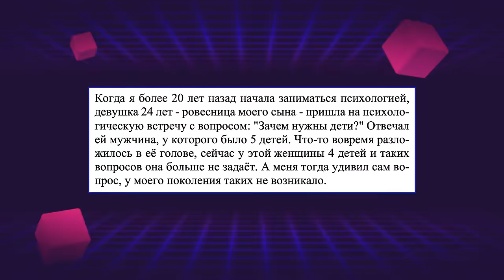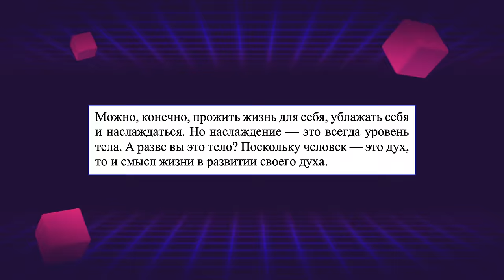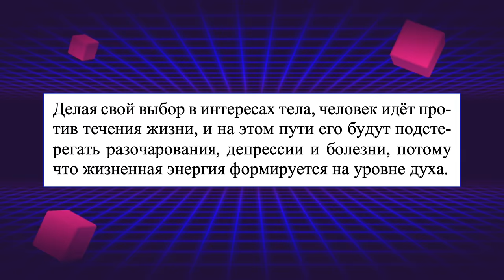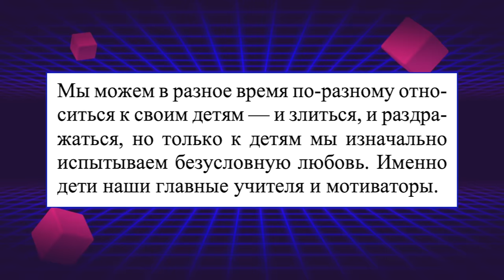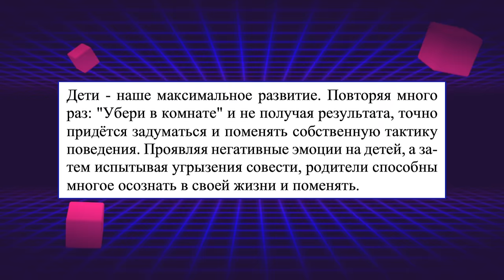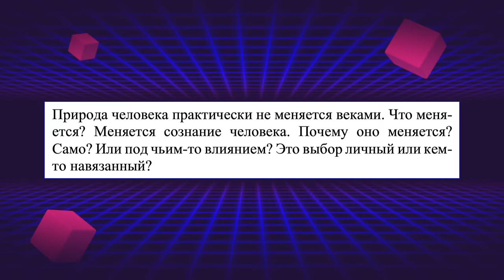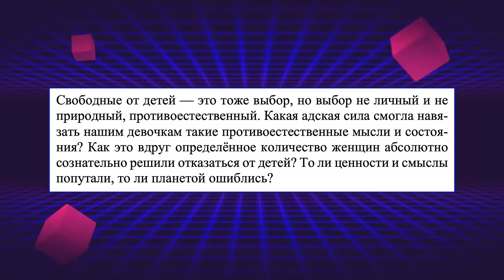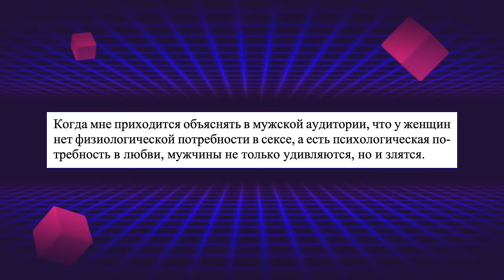ЭПИДЕМИЯ ЧАЙЛДФРИ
Как психолог с чайлдфри боролась.